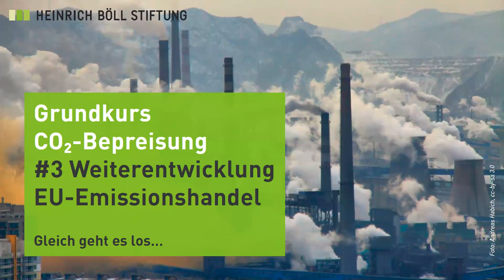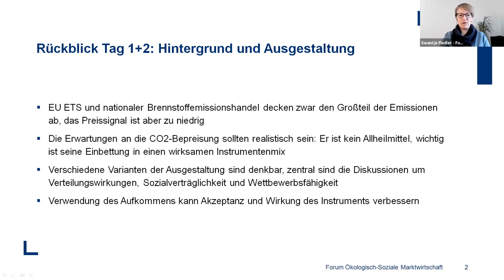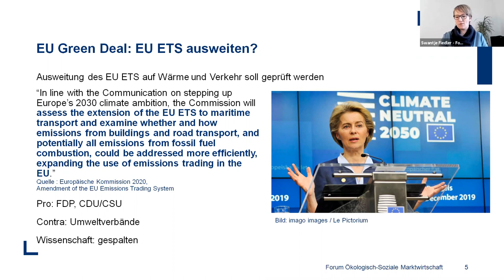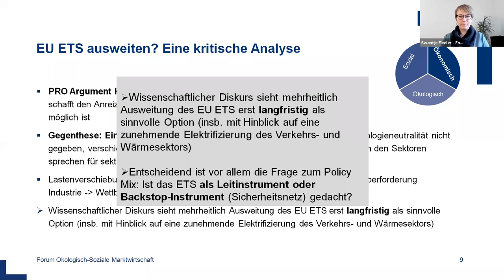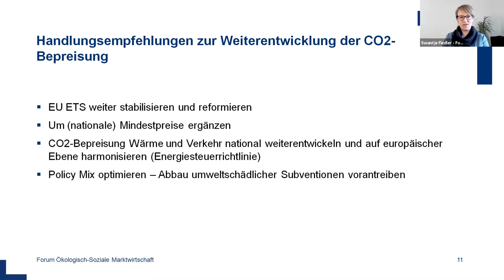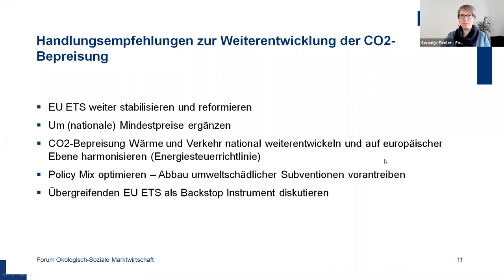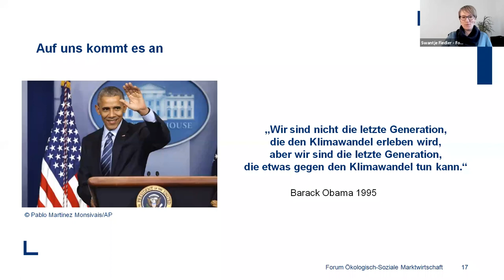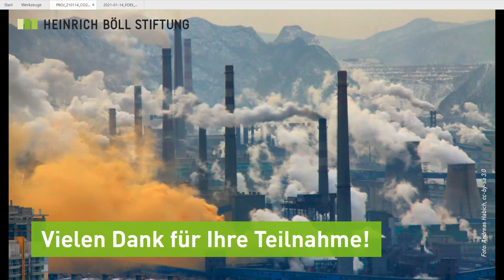Grundkurs "CO₂-Bepreisung": #3 Weiterentwicklung EU-Emissionshandel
Mitschnitt der Online-Veranstaltung vom 14. Januar 2021.

Inhalt:
- Welche CO₂-Bepreisungssysteme gibt es in anderen Ländern?
- Wie effektiv sind die? Welche Verteilungseffekte gibt es?
- Wie verläuft die Debatte zur Weiterentwicklung des EU-Emissionshandels? - Was plant die EU?
- Wie sind Vorschläge für einen sektorübergreifenden (EU-)Emissionshandel einzuordnen?
- Wie kann verhindert werden, dass Emissionen ins Ausland verlagert werden?
- Und wie kann darauf hingewirkt werden, dass es sich für Unternehmen wirtschaftlich lohnt, rasch und effektiv in Klimaschutzmaßnahmen zu investieren?

Über den Grundkurs:

Am 1. Januar 2021 beginnt die Veräußerung von Emissionszertifikaten im Rahmen des Brennstoffemissionshandelsgesetzes (BEHG). Allgemein gesprochen ist das der Startschuss für ein nationales CO₂-Bepreisungssystem für Verkehr und Wärme. Dieses nationale CO₂-Bepreisungssystem operiert parallel zum europäischen Emissionshandel, dem EU-weiten CO₂-Bepreisungssystem für Strom und emissionsintensive Industrie. CO₂-Bepreisung ist eine komplexe Materie. Die Ausgestaltungsvarianten und Wirkmechanismen sind umstritten. In den nächsten Monaten dürfte die Debatte wieder intensiver werden - unter anderem auch, weil der EU-Emissionshandel neu organisiert wird.

Mit dem dreiteiligen Online-Grundkurs sollen klimapolitisch interessierte Menschen das Instrument CO₂-Bepreisung und die Diskussionen besser verstehen und einordnen lernen.

Der Grundkurs gibt eine Einführung und einen Überblick zu Grundannahmen, Ausgestaltungskriterien und Effekten verschiedener CO₂-Bepreisungssysteme.

Der Grundkurs soll helfen, das komplexe und irgendwie auch abstrakte Instrument besser zu verstehen und politisch einordnen zu können.
Der Grundkurs richtet sich an klimapolitisch interessierte Menschen in Parteien, politischen Institutionen, Industrie und Unternehmen, Gewerkschaften und in der Klimabewegung.

Mit: